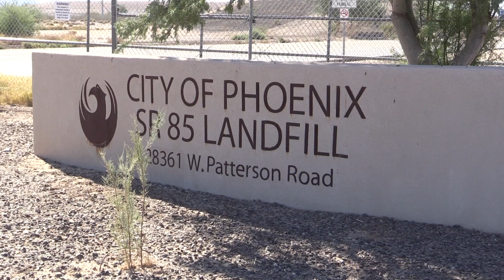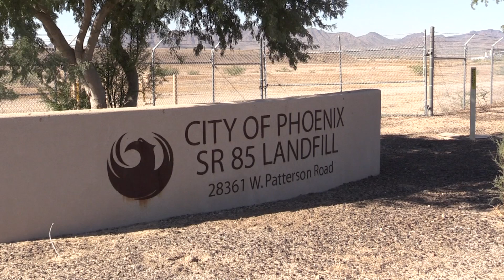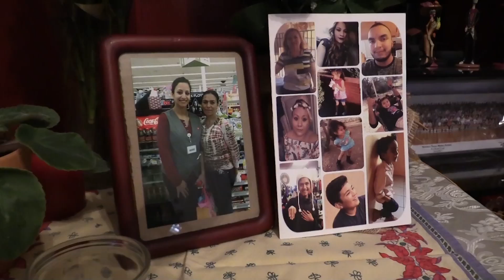SEARCHING FOR CHRISTINE MUSTAFA